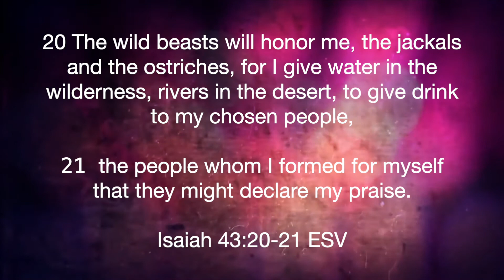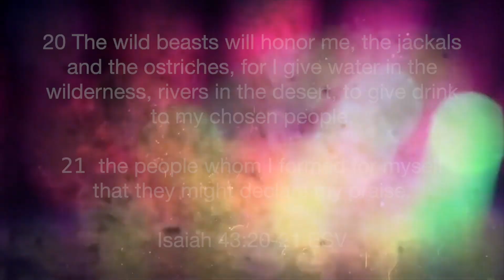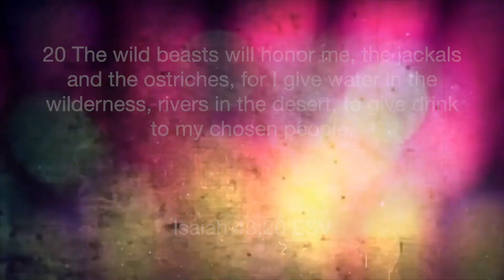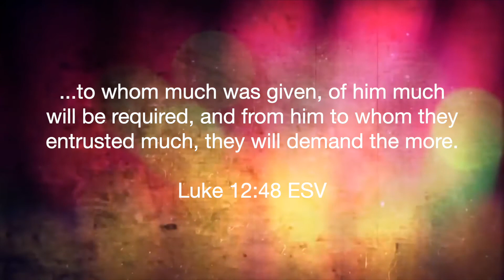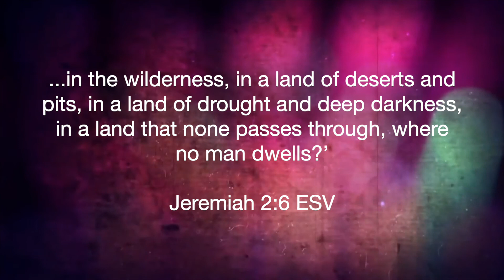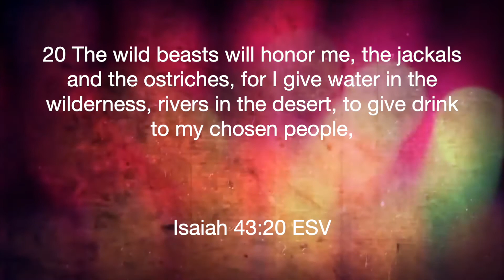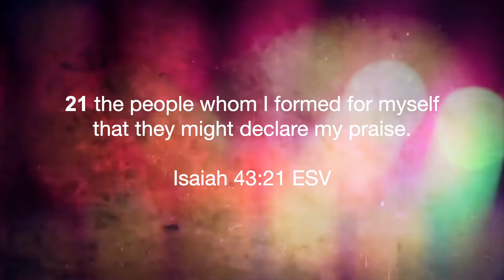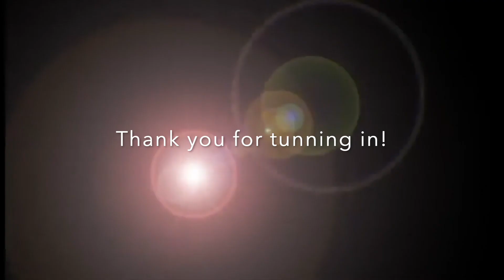Triumphant Tuesdays in the Word July 7 2020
Pastor Barber teaches on the subject "We were formed to give God praise"